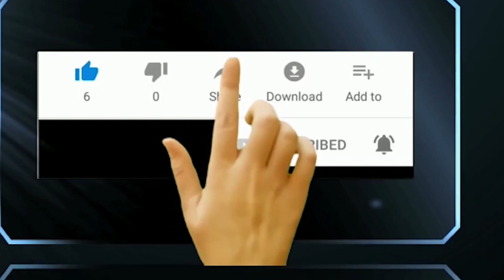ബിജെപി തേച്ചു;ഈറനണിഞ്ഞ് അദ്വാനി|About LK advani